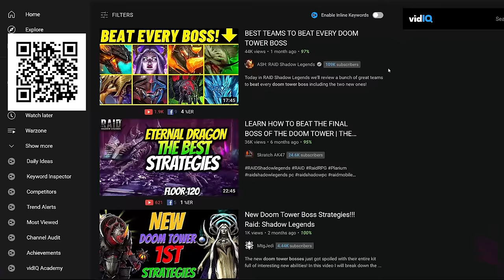This game is ACTUALLY funny now!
Install Raid for Free ✅ Mobile and PC and get a special starter pack 💥 Available only for the next 30 days 💥

▼ OUR PODCAST ▼

▼ FOLLOW ME ▼

▼ FONT COLORS ▼

♦ TheDooo - Red
♦ Soup - Green
♦ Swagger - Blue

▼ EDITOR ▼